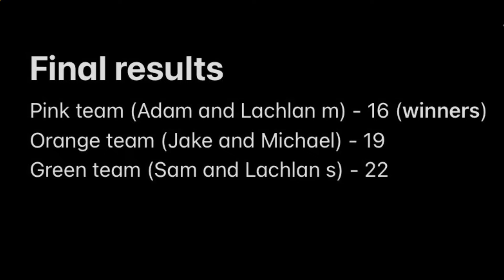HOMIES PUB GOLF CHALLENGE *WE GOT KICKED OUT*